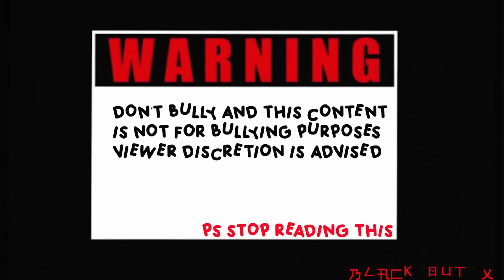A Game So Good it Comparably Reminiscent of BioShock?! | Out Of Context | Must See |Atomic Heart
Moxxi3 and IO explore Bioshock..?!
What Will We Watch Today?